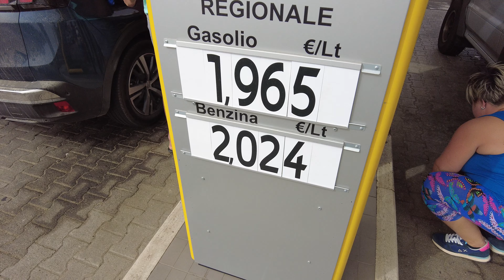Viagem SARDENHA: Quanto custa? Onde se hospedar, melhores praias, passeios e gastronomia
As nossas férias de verão esse ano foram na Sardenha, Italia que é dona de praias belíssimas e uma gastronomia maravilhosa! Saiba o que fazer na região mais badalada da ilha: La Maddalena e Costa Smeralda. Compartilhamos dicas super legais de hospedagem, praias e passeios.

🔴Quer tirar dúvidas ou precisa ajuda para montar seu roteiro pela Itália? Entre em contato comigo

Cupom: WEAREHEREITALIA

🇪🇺 💶 A melhor forma de trazer dinheiro na sua viagem pela Europa é com o cartão WISE. Teste o serviço com uma transferência de até 500 EUR sem tarifas por esse

- Restaurantes Santa Teresa:
                            m 'n m vineria & spaghetteria
                            Ristorante da Thomas
                            Horizon Alchimie di Gusto

- Restaurantes Região de Porto Cervo:
                           Bar La Perla
                           Gelateria Pace
                           Pedri Garden Restaurant

-Aluguel do barco: instagram @nautica_sagiel

EQUIPAMENTOS:
Estojo organizador de cabos
Power bank
00:00 Introdução
00:34 Estradas na Sardenha
01:49 Nossa hospedagem em Palau
03:25 Santa Teresa
05:51 Passeio de barco
12:10 Porto Cervo
18:56 Stintino
19:47 Custos da Viagem
20:57 Perrengues da Balsa para a Itália